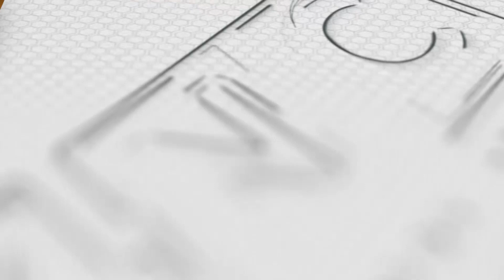Mineral Ores Mula Zambales Iniluluwas sa China | Kidlat News Update (January 16, 2023 6PM)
Ipinatigil ng Philippine Coast Guard ang pagluluwas ng Ores mineral mula sa Sta. Cruz, Zambales patungo ng China.  Sa pamamagitan ng Task Force Aduana isinilbi ang "cease and desist order" sa shipment na naka-consign sa kompanyang Yinglong Steel Corporation na sakay ng M/V Van Knight. Sa impormasyon mula sa Department of Environment and Natural Resources-Mines And Geosciences Bureau, sinuspindi ang export permit ng naturang kompanya dahil sa paglabag sa Presidential Decree No. 1586 na may kinalaman sa environmental management.

Ngayon Na!